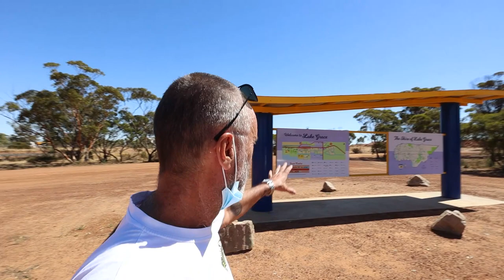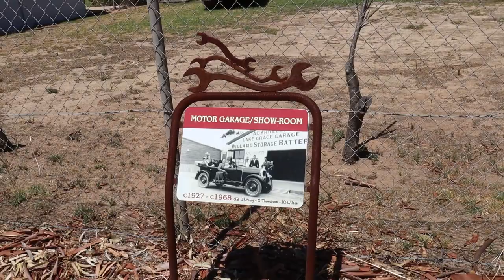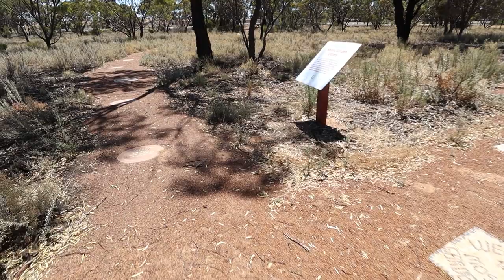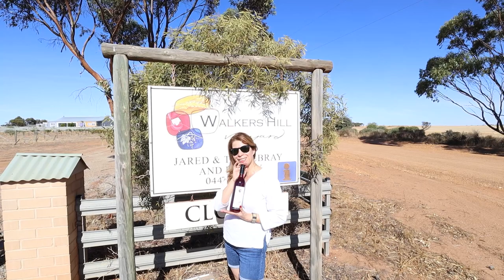Lake Grace. Deep in the Western Australian Wheatbelt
This week we take you to Lake Grace.